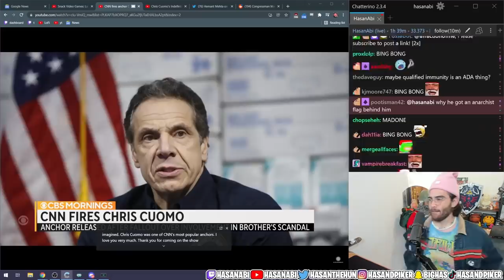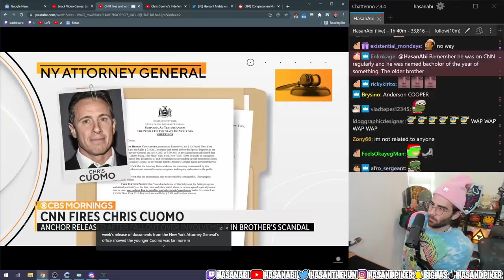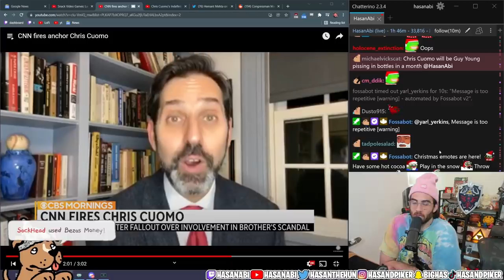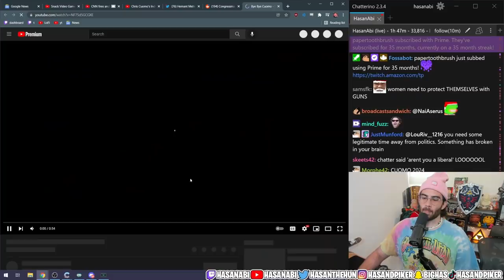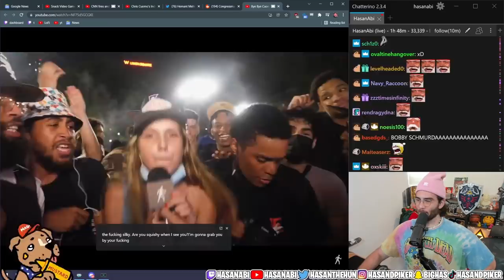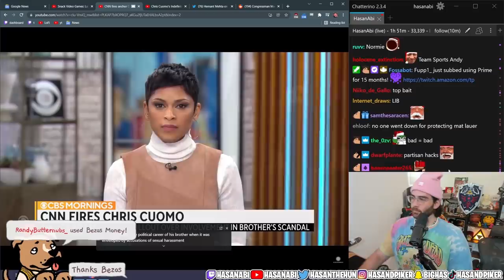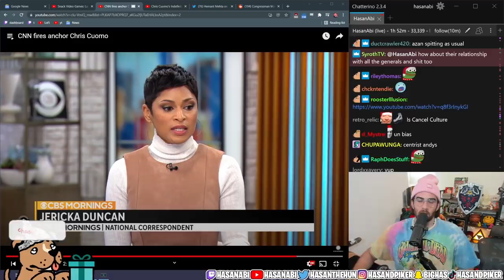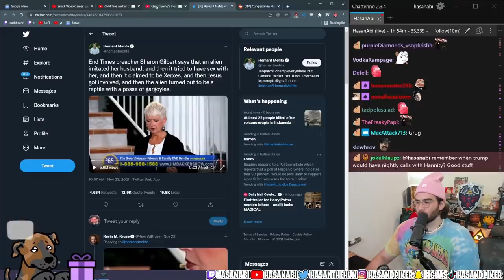HasanAbi reacts to CNN Fires Chris Cuomo | BING BONG Cuomo's Out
BING BONG, Cuomo's OUT!  Hasan reacts to CBS MORNING'S segment on the Chris Cuomo's firing and to Side Walk Talk on Chris Cuomo.  CNN has fired anchor Chris Cuomo, who was facing scrutiny for his role in the defense of his brother, former New York Governor Andrew Cuomo, while the older Cuomo was facing multiple allegations.